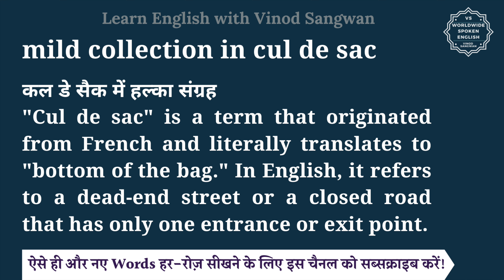mild collection in cul de sac meaning in Hindi | mild collection in cul de sac ka matlab kya hota ha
mild collection in cul de sac meaning in Hindi | mild collection in cul de sac ka matlab kya hota hai | English vocabulary words

इस वीडियो में आप mild collection in cul de sac का हिंदी में मतलब समझेंगे और साथ में mild collection in cul de sac का pronunciation भी सीखेंगें यानि की आप mild collection in cul de sac के अर्थ के साथ साथ ये भी सीखेंगें की mild collection in cul de sac को कैसे बोले या mild collection in cul de sac को बोलने का सही तरीका क्या है |

तो बस एक मिनट में सीखिए mild collection in cul de sac को|
Let’s learn Hindi Meaning of mild collection in cul de sac in detail.

mild collection in cul de sac का हिंदी में अर्थ होता है
कल डे सैक में हल्का संग्रह
""Cul de sac"" is a term that originated from French and literally translates to ""bottom of the bag."" In English, it refers to a dead-end street or a closed road that has only one entrance or exit point.

mild collection in cul de sac को इन उदाहरणों से और अच्छे से समझ सकते हैं